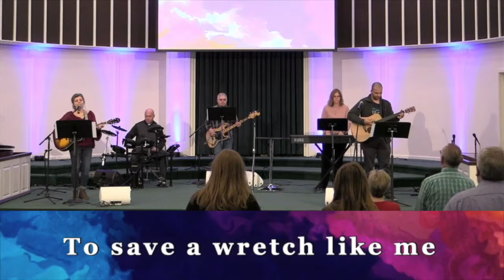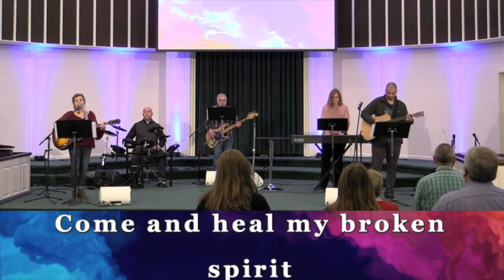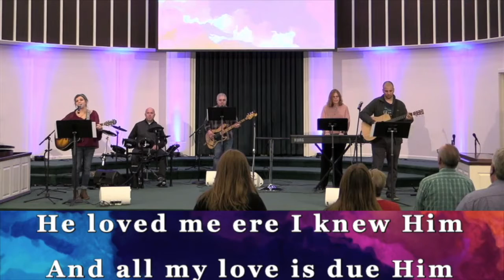A Year To Remember - Devotional by Pastor Drake Caudill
A February 2021 devotional for Wabash Christian Living residents in Carmi, Illinois.